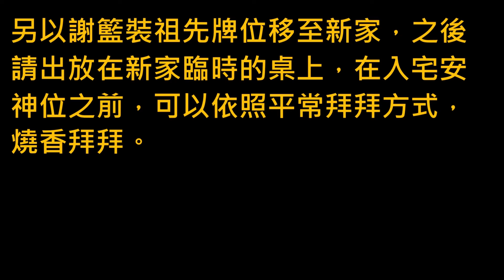搬家神明祖先出火儀式 — 這篇搬家神明祖先出火儀式與傳統搬家應注意事項入宅移徙儀式及忌諱，點閱率非常高，常被引用，尤其是搬家公司。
deming1987 的部落格
deming510526.pixnet.net

民國95～96年網路平台興起，從無名小站、奇摩、天空、到新浪，隨著時代變遷（文字、相片、影片），消失。曾經有10家平台寫下我的塗鴉與生活紀錄，原以為新浪會維持很久，這兩天突然消失，毫無預警。
唉！所有辛苦的作品，一夕化無，趁現在痞客邦還未消失，趕快搬家！有一、兩百篇要一筆、一筆製作傳送。
累！有一天換YouTubeu也消失，我也可能消失人間。
這篇搬家神明祖先出火儀式與傳統搬家應注意事項入宅移徙儀式及忌諱，點閱率非常高，常被引用，尤其是搬家公司。